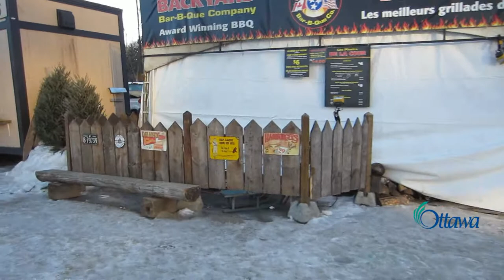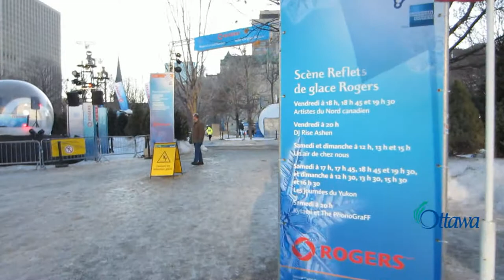Beaver Tails Pastry at Winterlude 2012 Rogers Crystal Garden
BeaverTails Pastry at Winterlude 2012 Rogers Crystal Garden. Including BackYard BBQ, Fries Poutine Frites, and Cafe.

Eating a Beaver Tail (BeaverTail)